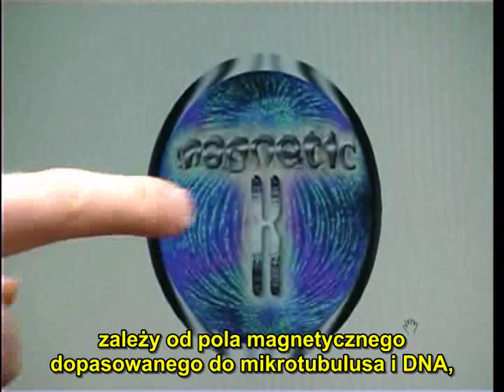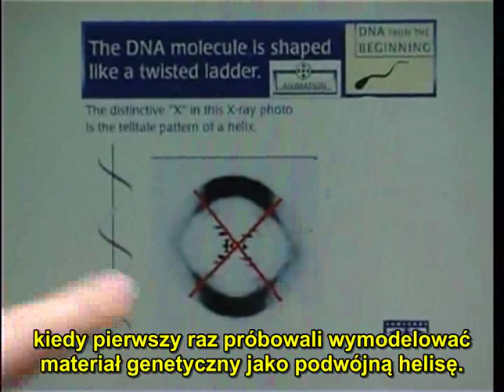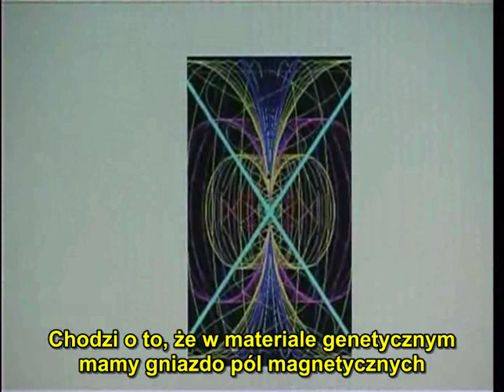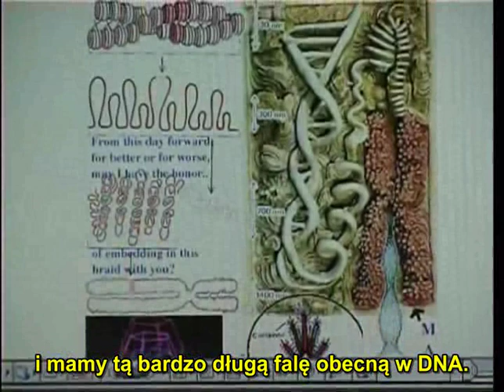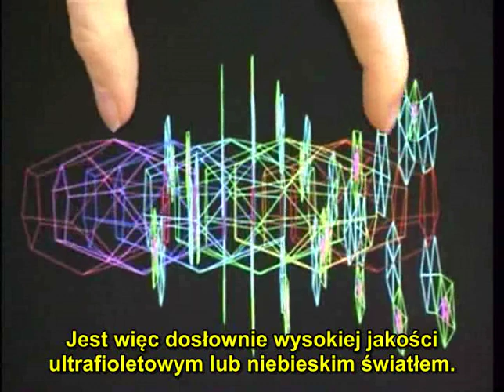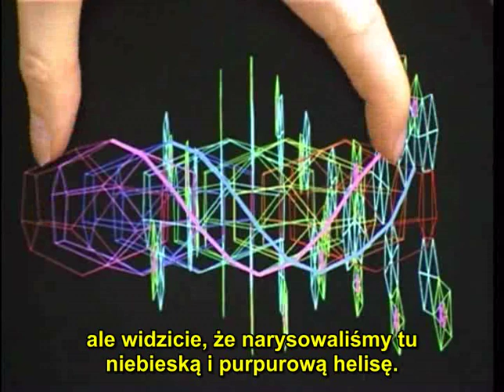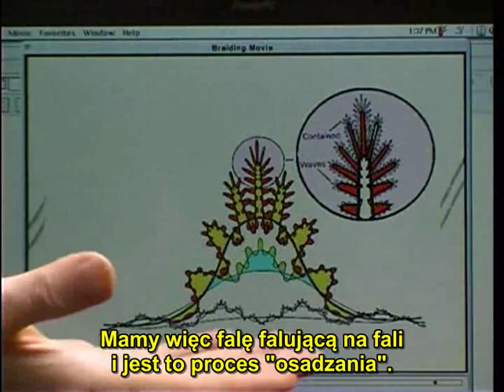Dan Winter - The Purpose of DNA 1/12 [nowe napisy PL]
W  wykładzie (znanym już wielu osobom) poprawiono stylistykę i zauważone błędy merytoryczne.
Przypomnę, że porusza kwestie, z których kilka można ująć w formie następujących pytań:
W jaki sposób błogość, miłość i współczucie wpływa na nasze DNA?
Czy Złoty Podział jest kluczem łączącym nasze DNA z energią życia?
Czy zestrojenie się z energią życia oznacza odnalezienie świętego Graala?
Czy nasze DNA zostało "zmodyfikowane" w zamierzchłej przeszłości?
Czy naszym przeznaczeniem jest "zamieszkiwać" gwiazdy?